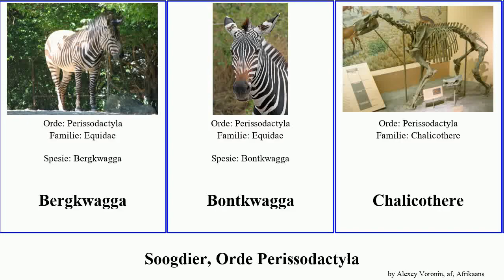Soogdier, Orde Perissodactyla mammal ungulate Fuse Target French sebra Bontkwagga Tapir Bergkwagga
Soogdier Orde Perissodactyla.
mammal of Order Odd-toed ungulate, language: af.

Bergkwagga
Bontkwagga
Chalicothere
Perissodactyla
Renoster
sebra
Swartrenoster
Tapir
Wolhaarrenoster